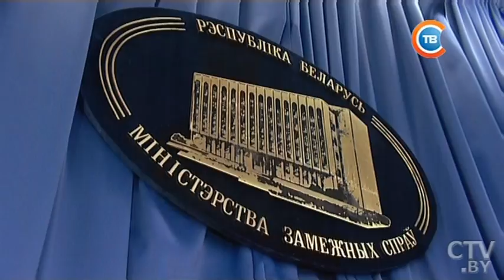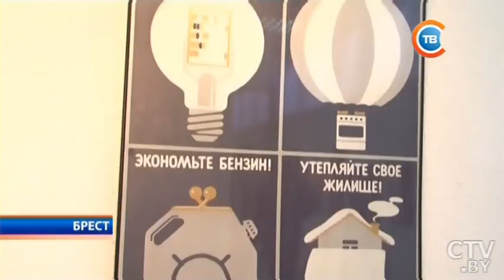Новости "24 часа" за 13.30 10.02.2017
Александр Лукашенко: все экономические вопросы в стране необходимо решать собственными силами
Минтруда и соцзащиты Беларуси: средняя зарплата в $500 в 2017 году – задача вполне выполнимая
В Брестской области от уплаты сбора на финансирование госрасходов за 2015 год освобождены 9,5 тысяч человек